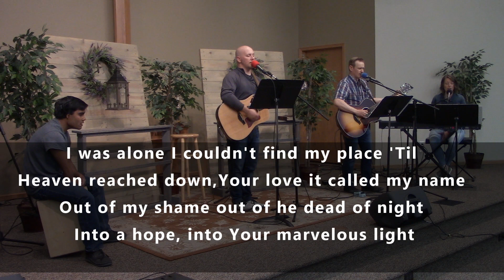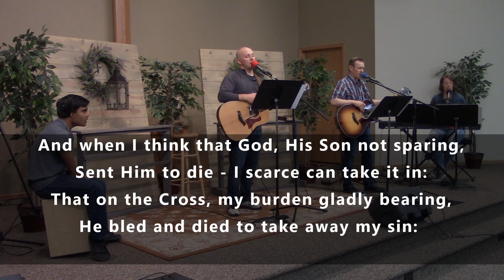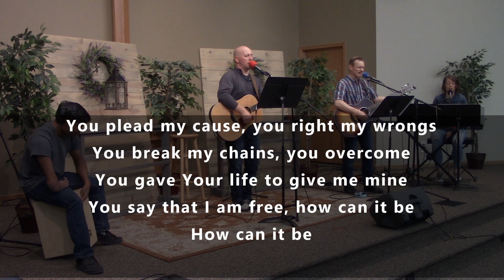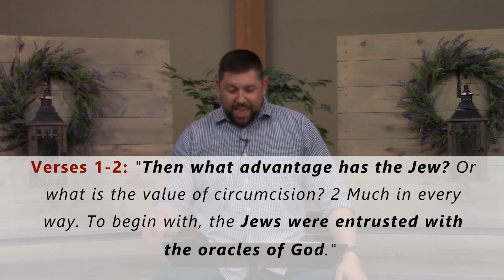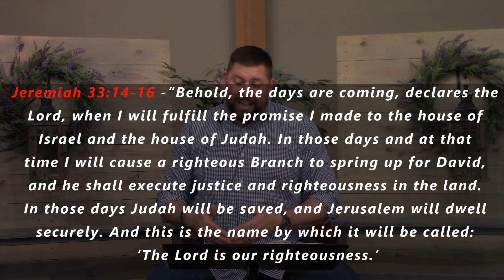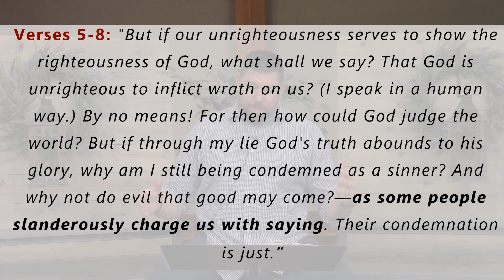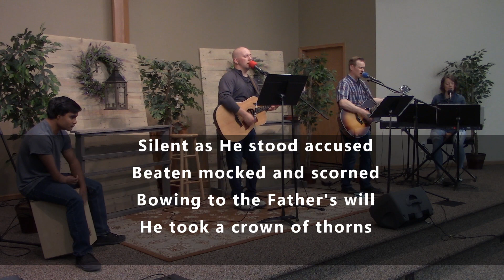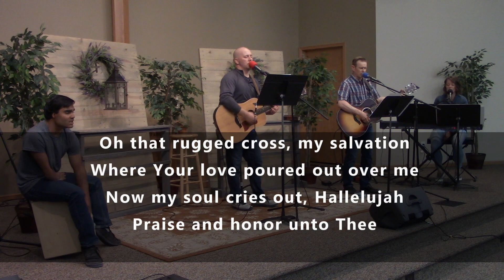"The Jewish Advantage" Romans 3:1-8 (with singing)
Sermon Length: (34:00 min) Paul has been teaching that both the Jews and the Gentiles are saved (as in one salvation) through Jesus Christ alone. Meaning, in salvation Jews do not have a special claim in the Gospel. However, does that mean that the Jew has no advantage or special blessing from God? Paul says; "by no means".